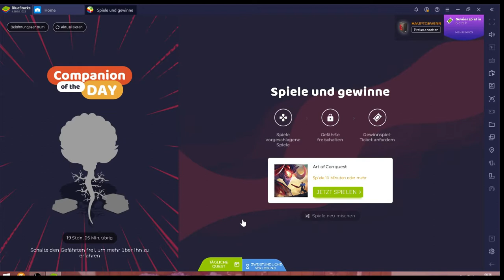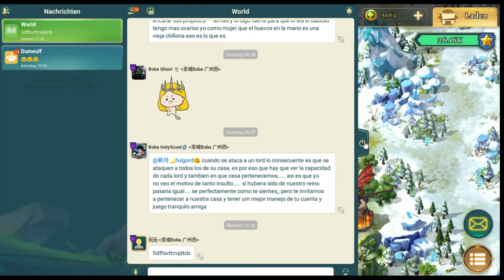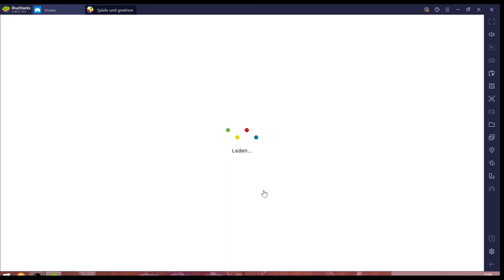Art of Conquest #24.05 JndT (BlueStacks)